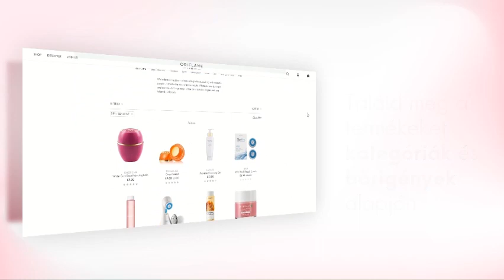Megújult az Oriflame weboldal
Fogadjátok sok szeretettel megújult honlapunkat! Az új navigációs felületnek köszönhetően mától sokkal egyszerűbben és könnyebben megtalálhatjátok weboldalunkon, amit kerestek!